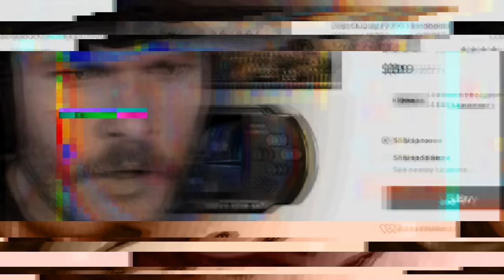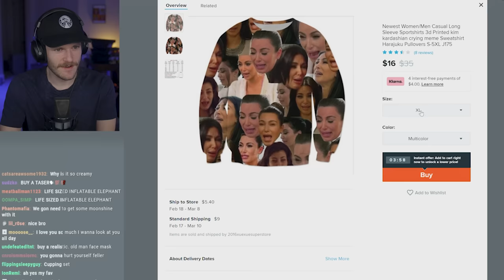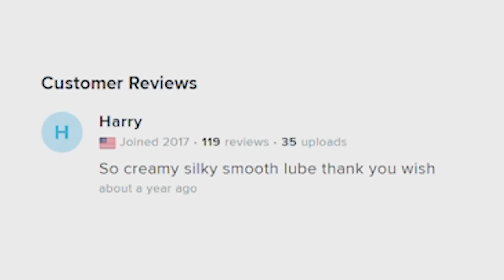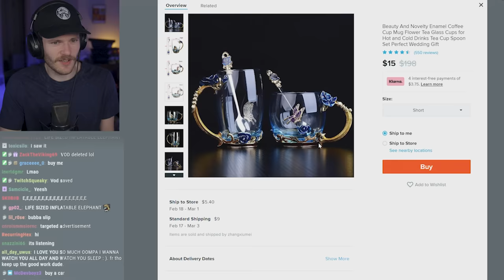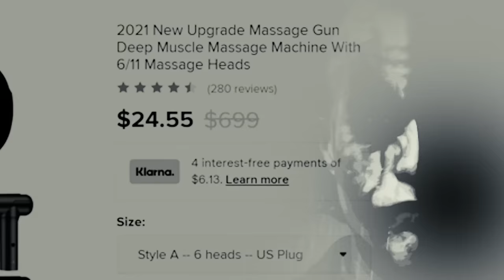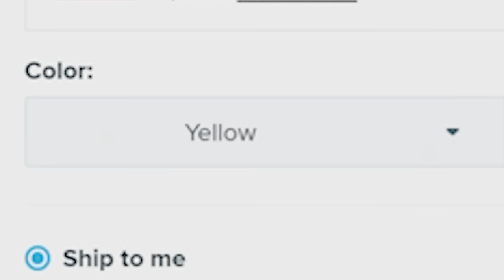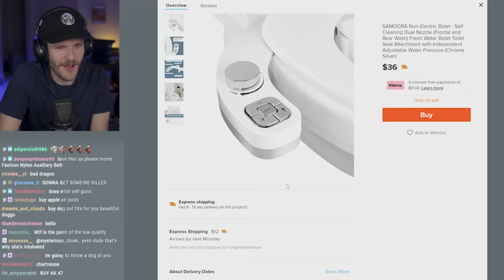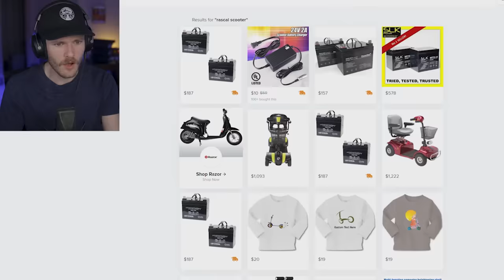DO NOT USE the "butt cleaner" from wish… 🇨🇳